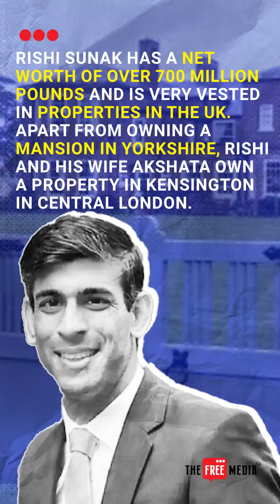thefreemedia: 10 facts about Rishi Sunak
10 facts about Rishi Sunak

Rishi  Sunak, the 42-year-old former finance minister has scripted history by becoming Britain's first Indian-origin Prime Minister. Rishi Sunak was appointed as the new British PM by King Charles III.